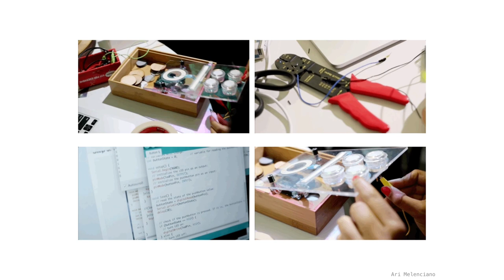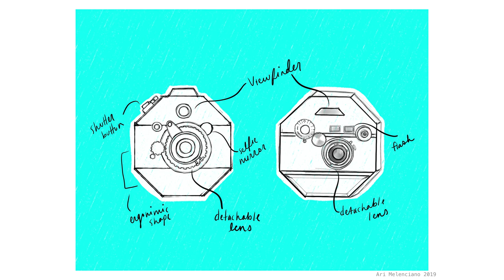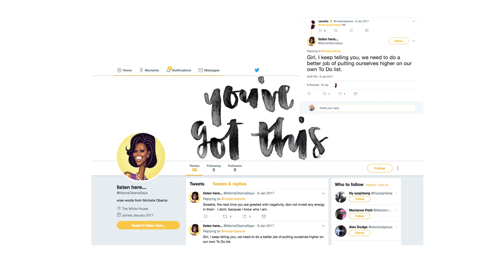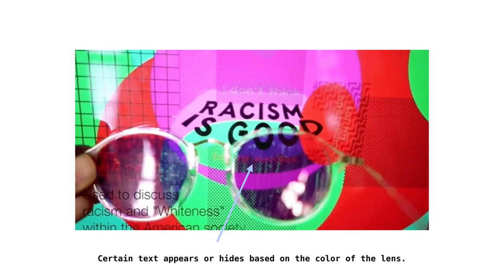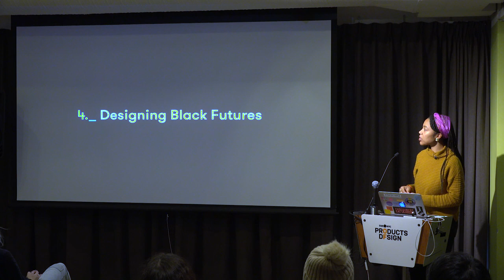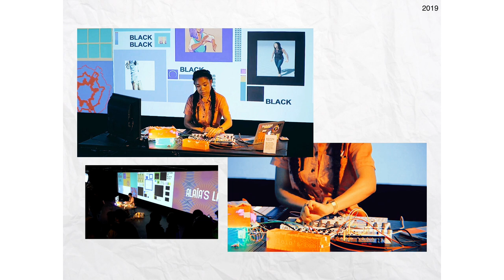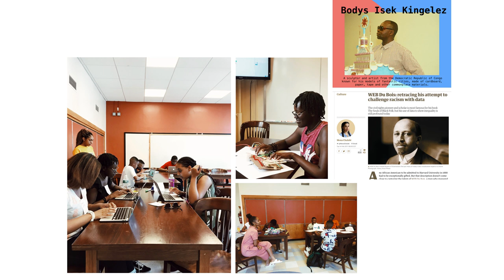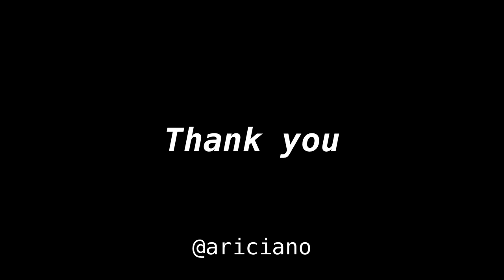Ari Melenciano - Artist, Creative Technologist and Researcher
Ari Melenciano is a Brooklyn-based artist, creative technologist and researcher who is passionate about exploring the relationships between various forms of design and the human experience. Much of her work and research lies at the intersection of human-computer interactive technologies, culture, speculative design and experimental pedagogy. Ari is a recent graduate and research fellow of NYU's Interactive Telecommunications Program (ITP). She is currently an adjunct professor at ITP and NYU's Photography department. She is founder of the social institution, Afrotectopia, which is most commonly experienced via their annual New Media Arts, Culture and Technology Festival.